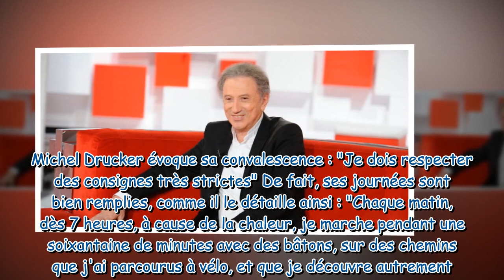Régime, médicaments Michel Drucker révèle les consignes très strictes qu'il s'impose depuis son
Régime, médicaments... Michel Drucker révèle les "consignes très strictes" qu'il s'impose depuis son opération du coeur